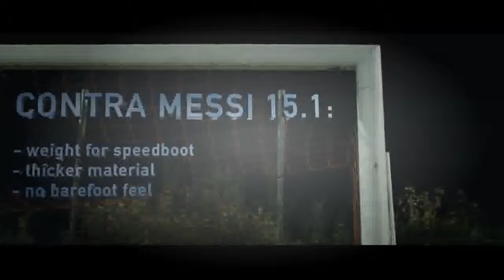Ronaldo VS Messi - Boot Battle: Nike Superfly CR7 vs. adidas F50 Adizero Test & Review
2015 Messi vs Ronaldo: Cristiano Ronaldo Mercurial Superfly IV ($300/280€) vs Lionel Messi Messi 15.1 ($200/200€) Football Soccer Boots Review, .

Ronaldo VS Messi - Boot Battle: Nike Superfly CR7 vs adidas Messi15 Test &amp;amp; Review | 4K.

2015 Messi vs Ronaldo: Cristiano Ronaldo Mercurial Superfly IV ($300/290€) vs Lionel Messi F50 mirosar 10.1 ($230/220€) Football Soccer Boots Review, .

Best Amazing Skill Football 2015 - Football Skill Compilation 2015 - Funny Football 2015 ☆Watch, rate, share and Comment your favorite emojis Funny FootBall .